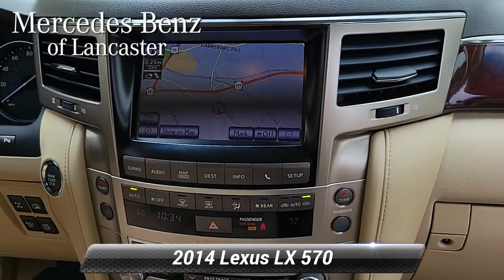Used 2014 Lexus LX 570 570, East Petersburg, PA MB11035A